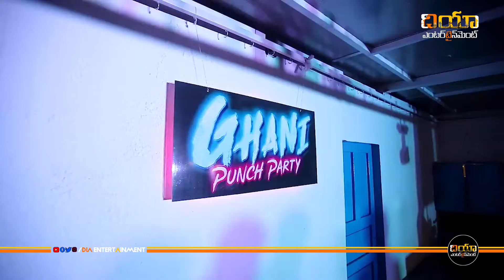Ghani Punch Party Promo | Varun Tej | Jabardasth Ram Prasad | DIAEntertainments